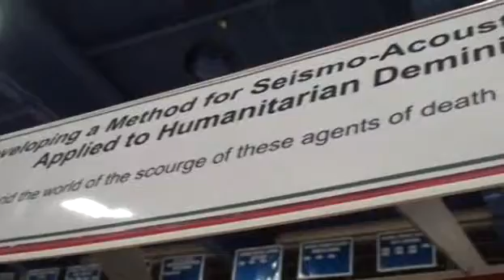Science Fair: Winner could be lifesaver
"Developing a Process for Seismo-Acoustic Imaging Applied to Humanitarian Demining," advocates using seismo-acoustics — sound waves and seismic vibrations — to detect mines in dry and wet soil, where other methods are particularly inaccurate.